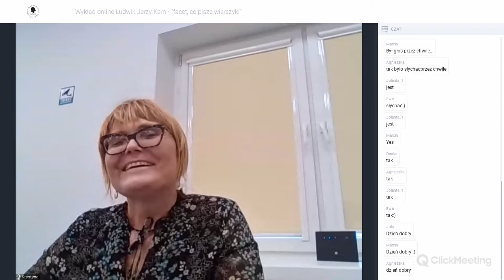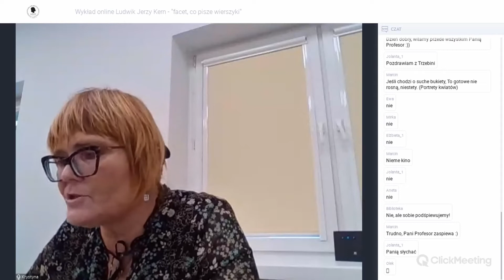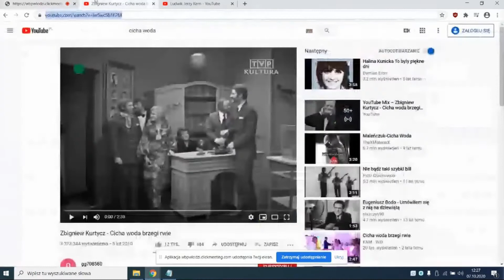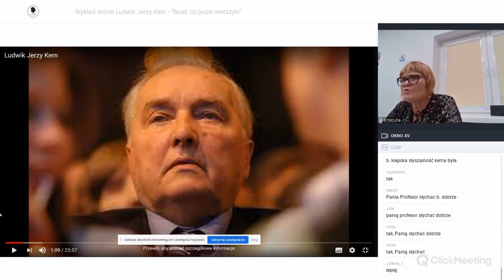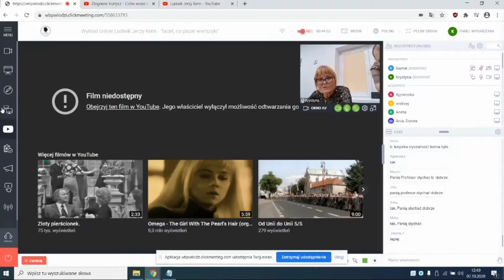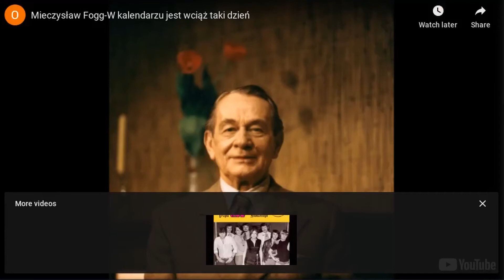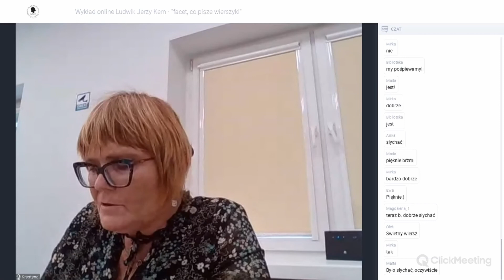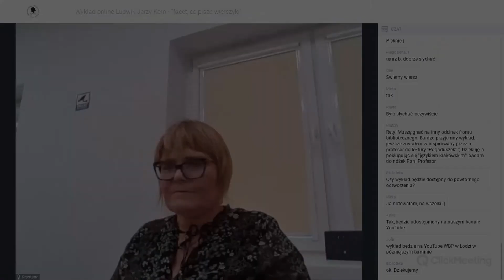Wykład on-line "Ludwik Jerzy Kern facet, co pisze wierszyki"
prof Krystyna Pietrych (Uniwersytet Łódzki)

Wykład on-line dla młodzieży i dorosłych o L. J. Kernie przygotowany w cyklu "Zoom na Kerna" w ramach projektu "Jaśnie Pan Kern".